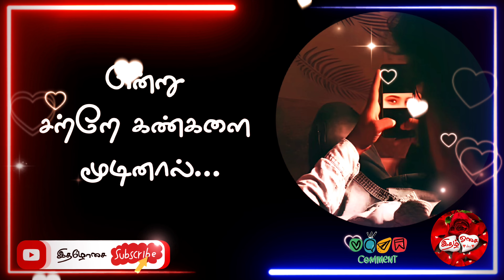உன் நினைவுகளே❤ காதல் கவிதை / kadhal kavithaigal in tamil / love status /tamil kavithai lovestatus ❤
காகிதத்தை...

இதழாய்க் கொண்டு
பேனாவின் ஓசையில்
கவிதை பேசுகிறேன்,
"இதழோசை"என்று❣️

இதழோசையில் இனி
வரிகளின் பயணம் என்
உணர்வோடு தொடர, என்றும்...

"பேனாவோடு பேசுகிறேன்" ✍🏻

பேனாவின் காதலில்
இதழின் ஓசையில்
தொடரும் இந்த
கவிப் பயணத்திற்கு
ஆதரவு தொடருங்கள்...

*நன்றி*